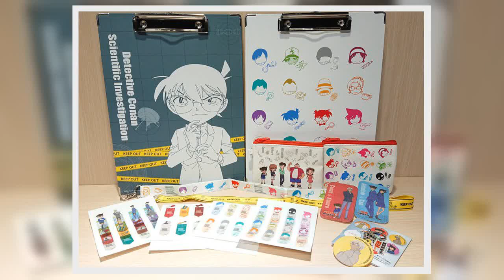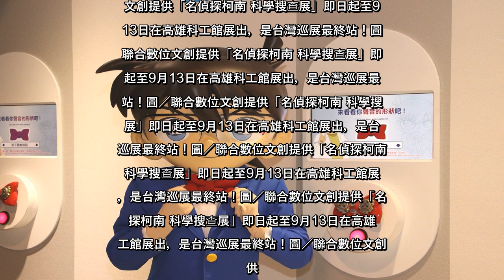✅ 「名偵探柯南 科學搜查展」即日起至9月13日在高雄科工館展出，是台灣巡展最終站！每年都讓粉絲期待到不行的「名偵探柯南」劇...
✍  「名偵探柯南 科學搜查展」即日起至9月13日在高雄科工館展出，是台灣巡展最終站！每年都讓粉絲期待到不行的「名偵探柯南」劇場版雖然延期，但今年暑假還有柯南展覽讓大家可以過過癮，不管你是柯南迷還是推理控，絕不能錯過和柯南一起找出真相的機會！展覽情境描述毛利小五郎為殺人事件的嫌疑犯，參加者的任務就是協助毛利小五郎洗刷嫌疑，走進展覽就好像走進柯南故事一樣，置身在動漫裡，與柯南一起化身名偵探。蒐集證據推理，透過科學鑑定找出兇手和真相，展覽場景更是讓人身歷其境，可實際走進毛利事務所、波羅咖啡廳、東都市街、阿笠博士的實驗室等經典漫畫場景，擺出柯南、安室透的POSE拍照打卡。此外，作者青山剛昌老師珍貴的手稿也在展覽同步展出，讓粉絲們更深入瞭解柯南漫畫世界。展覽商店區免費參觀，除販售台北場熱門商品，此次規畫多達20款高雄場限定週邊商品，包含金屬徽章、飄帶、證件帶、零錢包、口罩、旅行收納包、飲料提袋、手機支架，以及鐵粉必收藏的微型拼圖、撲克牌、扭蛋等，每一樣都讓人愛不釋手。輕食區有柯南造型雞蛋糕，好拍又好吃。現場特別推出贈獎活動，打卡即贈送展覽限定小卡或兒童溼紙巾（二選一，隨機贈送不挑款）。7月每周三下午3點有柯南見面會，民眾憑票根可索取號碼牌和柯南合照，限量100名；8月場次可洽FB最新訊息公告。「名偵探柯南 科學搜查展」台灣最終場在高雄，全票300元，優惠票260元，愛心票150元，使用紙本三倍券可享優惠價，購票可洽現場售票亭。詳情可上官方粉絲專頁：「名偵探柯南 科學搜查展」即日起至9月13日在高雄科工館展出，是台灣巡展最終站！圖／聯合數位文創提供「名偵探柯南 科學搜查展」即日起至9月13日在高雄科工館展出，是台灣巡展最終站！圖／聯合數位文創提供「名偵探柯南 科學搜查展」即日起至9月13日在高雄科工館展出，是台灣巡展最終站！圖／聯合數位文創提供「名偵探柯南 科學搜查展」即日起至9月13日在高雄科工館展出，是台灣巡展最終站！圖／聯合數位文創提供「名偵探柯南 科學搜查展」即日起至9月13日在高雄科工館展出，是台灣巡展最終站！圖／聯合數位文創提供「名偵探柯南 科學搜查展」即日起至9月13日在高雄科工館展出，是台灣巡展最終站！圖／聯合數位文創提供 ...